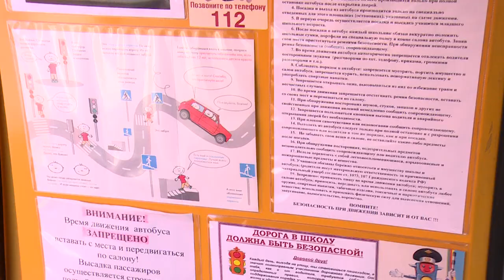Проверка школьных автобусов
Перед началом учебного года сотрудники ГИБДД нашего округа проверили на исправность 11 школьных автобусов.